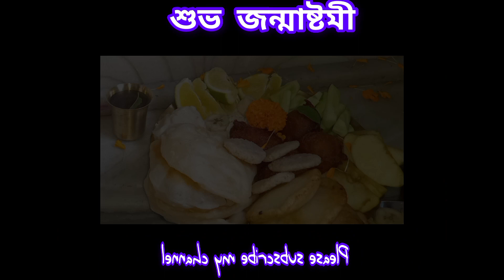শুভ জন্মাষ্টমী!শ্রী কৃষ্ণের জন্মদিনের কিছু আয়োজন। ভোগে কি কি বানালাম আজ।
শুভ জন্মাষ্টমী!শ্রী কৃষ্ণের জন্মদিনের কিছু আয়োজন। কি কি করলাম আজ।
শুভ জন্মাষ্টমী

Housewife Lalita

জন্মাষ্টমি,
2023 সালে জন্মাষ্টমী,
জন্মাষ্টমী vlog,
জন্মাষ্টমী পূজা,
জন্মাষ্টমী উপবাস